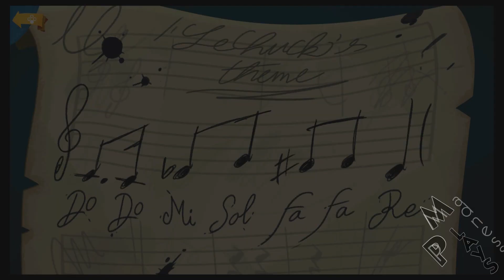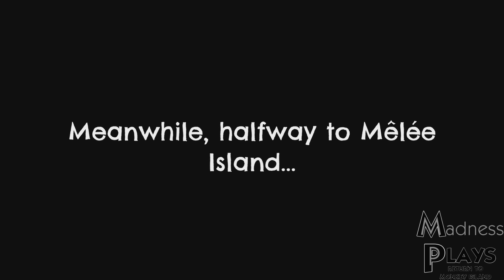Madness Plays | Return to Monkey Island Part 14: Severe Fall Damage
In case you were wondering why there were so many skulls hanging around Monkey Island, as it turns out they were all part of a grand marrow orchestra that is very crucial to black magic (apparently). Either way, we indulge our current colleagues in fulfilling this ceremony to get us to LeChuck but alas, Guybrush falls foul of everyone's plans yet again.